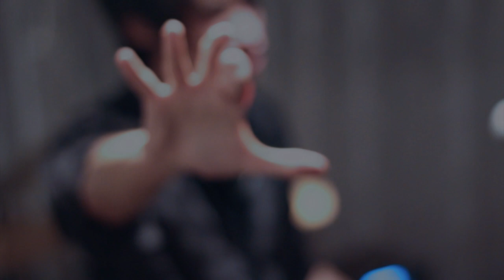BloodStamp - Teatro de Ilusões (Videoclipe Oficial)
CAST

ATORES / BANDA
Jonathan Wolter (Jow)
Luis Gustavo Reis Rodrigues (Luga)
Giuliana Proença (Giu)
Matheus Oliveira (Batata)
Maisa Janoski

CÂMERAS
Renan Lopes
Eros Hobmeir
Vinicius Lima
Maisa Janoski
Vitor Augusto
Jonathan Wolter
Matheus Oliveira

Maisa Janoski
Fernando Pereira (Grilo)
Carol Hipolito
Etiene Mandello
Alice Janoski
Gabriela Almeida

ROTEIRO
Matheus Oliveira

Jonathan Wolter
Matheus Oliveira